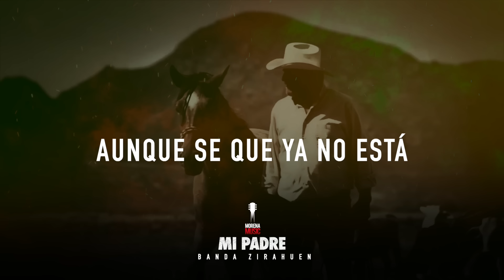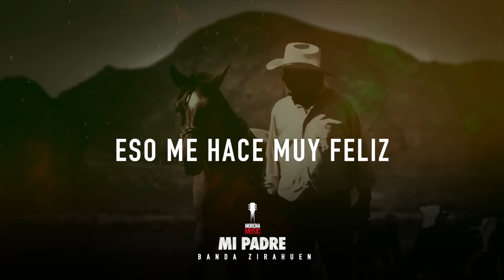Mi Padre - Banda Zirahuen [ Video lyrics Oficial ] | Morena Music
Mi Padre - Banda Zirahuen [ Audio Oficial ] | Morena Music

Amazon Music:
Google Play: